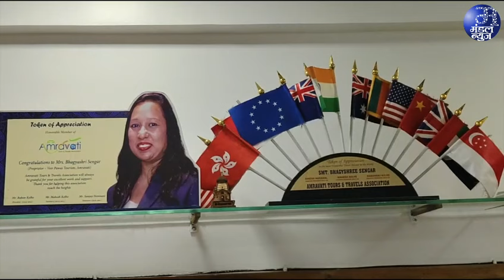महिलांना व्यवसायात अडचणी नाही तर सन्मान मिळतो - टूर व्यवसायी भाग्यश्री सेंगर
महिलांना व्यवसायात अडचणी नाही तर सन्मान मिळतो
टूर व्यवसायी भाग्यश्री सेंगर विशेष मुलाखत